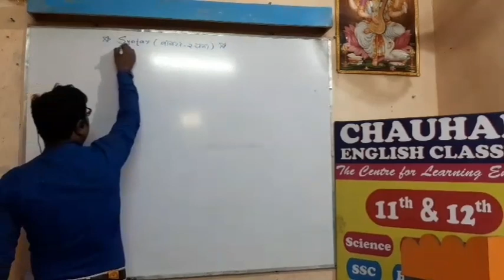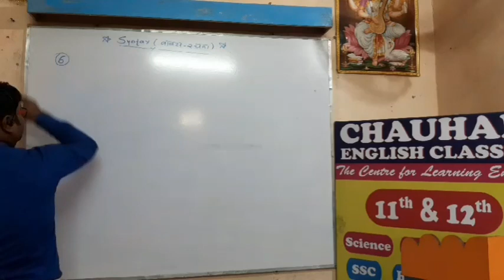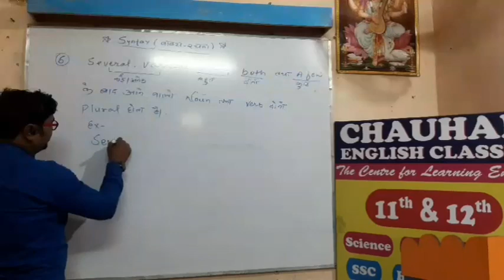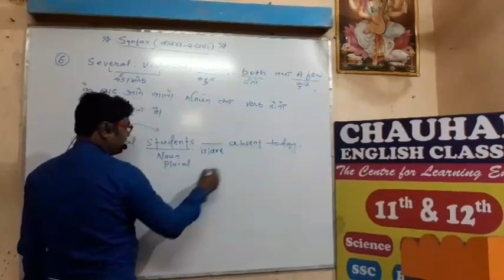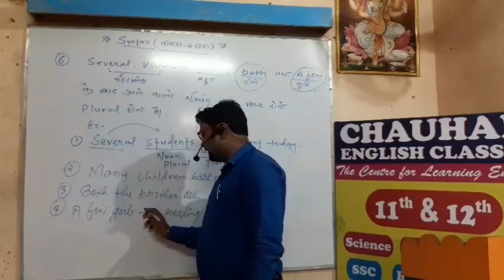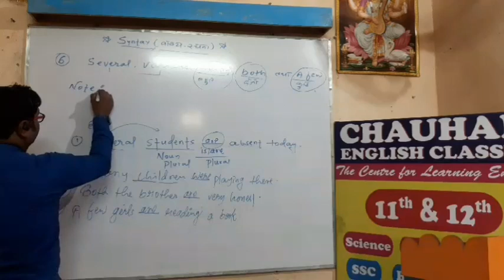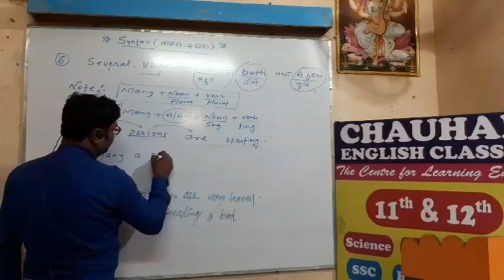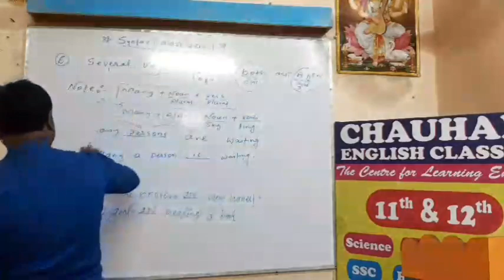SYNTAX SUBJECT VERB AGREEMENT ENGLISH GRAMMAR BY CHAUHAN SIR.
ENGLISH GRAMMAR- SUBJECT VERB AGREEMENT